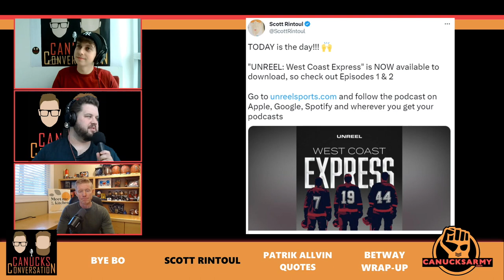Interview with Scott Rintoul | Canucks Conversation - February 1st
On today's episode of Canucks Conversation presented by Montana's Bar & Grill, Chris Faber and David Quadrelli sit down with Scott Rintoul to discuss all things Vancouver Canucks.

Subscribe to the podcast anywhere you get your podcasts and be sure to check out the daily live show Monday-Friday at 1 PM Pacific right here on The Nation Network YouTube channel! Delivered by Montana's Bar & Grill.

➡️ Donate to Wigs For Kids and help our guy, Joey Pitt raise $15,000 for a great cause

🐦 Follow on Twitter: @CanucksArmy @CanucksConvo @ChrisFaber39 @Quadrelli